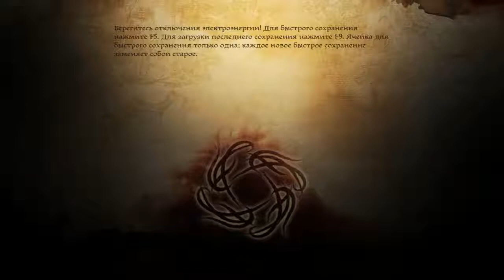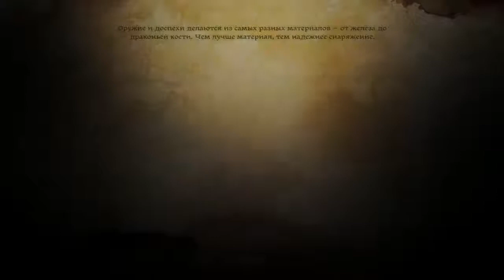Прохождение Dragon Age: Origins (от Anatoliy Gamer) Серия 110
Действие происходит в фэнтезийном сеттинге, созданном специально для этой серии, в эпоху условного позднего средневековья, на материке Тедас, лежащем в Южном полушарии, большей частью в королевстве Ферелден. Присутствуют несколько разумных рас: люди, эльфы, гномы, кунари. Некоторые представители всех разумных рас, кроме гномов, обладают врождённой способностью к магии. Кроме «физического» мира во вселенной игры существует и «мир духов», так называемая Тень, в которой обитают также и демоны. В Тень во сне попадают представители всех рас, кроме гномов, а маги способны входить в неё бодрствуя, с помощью лириума.